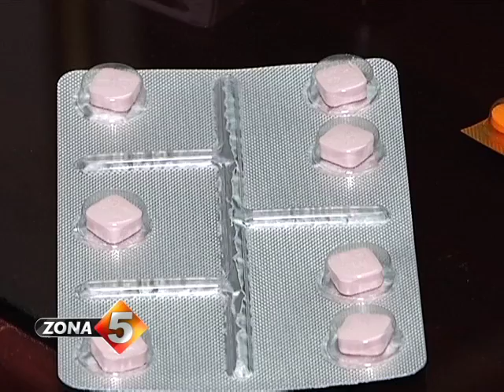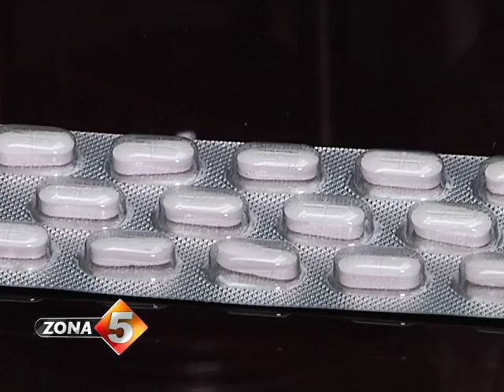La planta del crimen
La burundanga es el nombre popular que se le atribuye a una mezcla de plantas empleada por algunos delincuentes para drogar o hipnotizar a sus víctimas, atracarlas y hasta secuestrarlas y hacerles otro tipo de daños. Veamos de qué tipo químico se trata, qué efectos causa en la salud y el testimonio de una persona afectada en el siguiente reportaje de Ángel Jiménez.